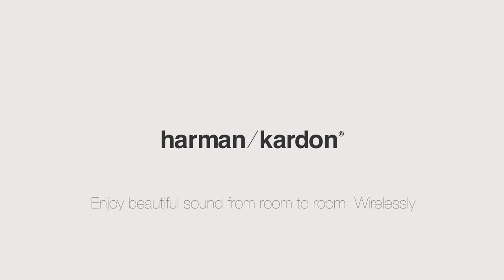Harman Kardon Omni Adapt+ Wireless HD Receiver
The Harman Kardon Omni Adapt+ upgrades your existing stereo or home theater equipment to become a wireless HD music system. It also adds access to music streaming services via Spotify Connect and Chromecast built-in, giving you wireless music anywhere in your home.